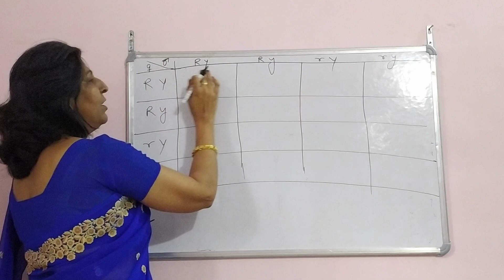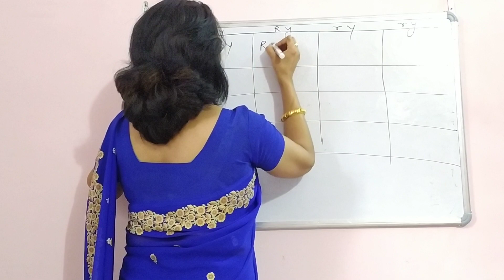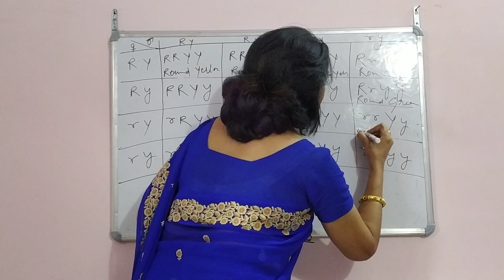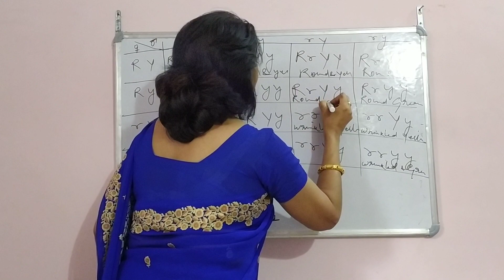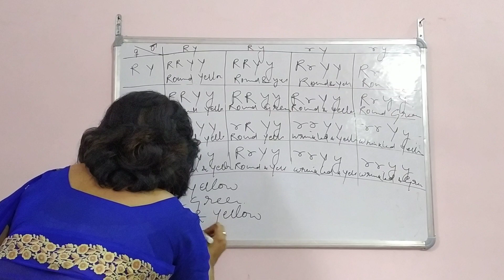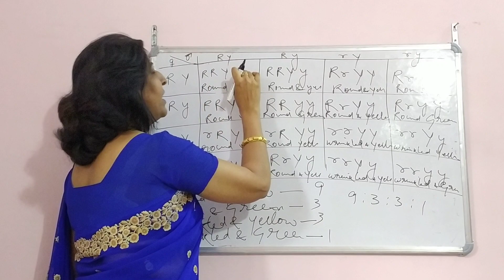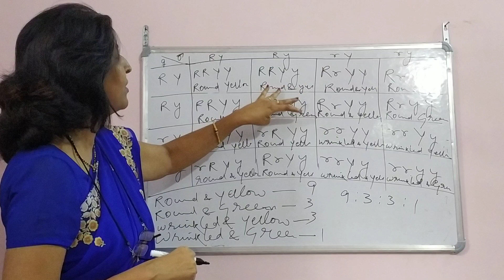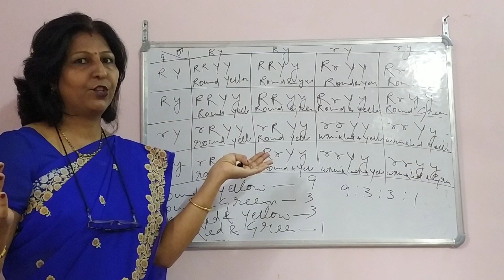Principles of inheritance and variation.. class 12th .. Biology..Lecture 3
1.Two gene inheritance
2.law of independent assortment (9:3:3:1)

class 12th#biology#inheritance#variation#neet#twogeneinheritance#lawofindependentassortment#twogene#9:3:3:1ratio#cbse